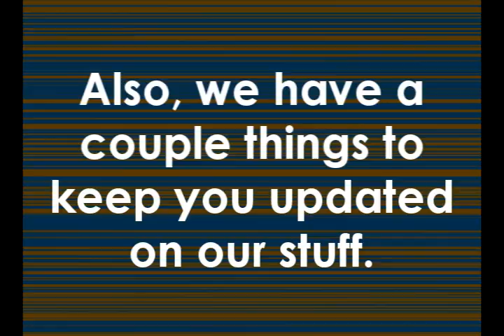THANKS AND SORRIES..!